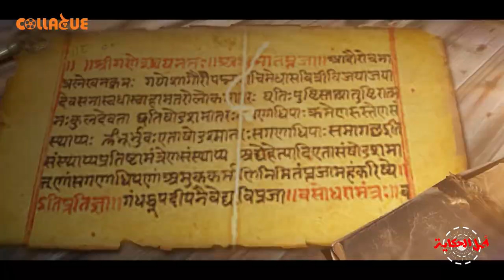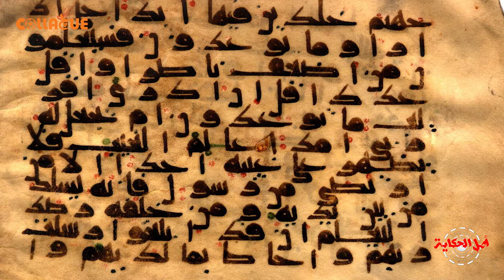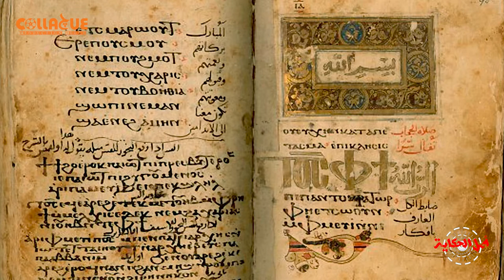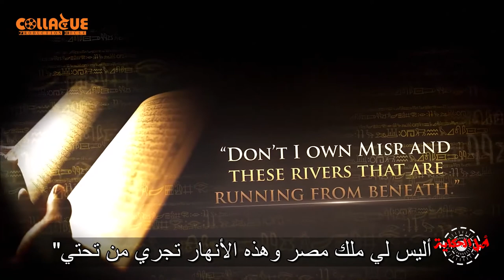أصل الحكاية : مصطفى محمود، فيلم بابل، كلير فورستر_الجزء الثانى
أيه حكاية الفهم الخاطئ لجغرافيا القرآن اللى بتتدعيه كلير فورستر،
و هل فعلاً أغلب الأحداث دارت فى أماكن ثانية غير اللى كنا فاكرينه؟
أيه أقدم لغات فى العالم؟
و أيه هى اللغة الموجودة فى مصر و بقالها أكثر من 2000سنة و تعتبر من أقدم اللغات فى العالم؟
و مين هى كلير فورستر؟
أصل الحكاية
تقديم: حنين الجندى
تصوير: محمد توحيد
إعداد و إخراج: شريف حسين